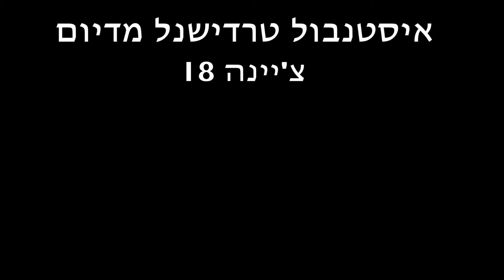איסטנבול מדיום טרדישנל צ'יינה 18